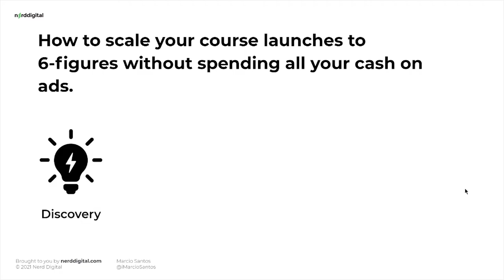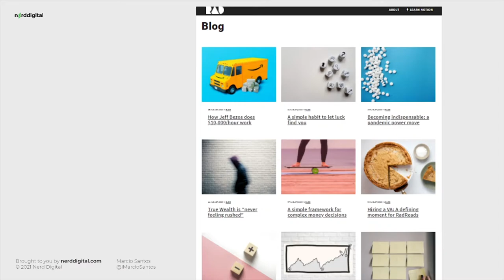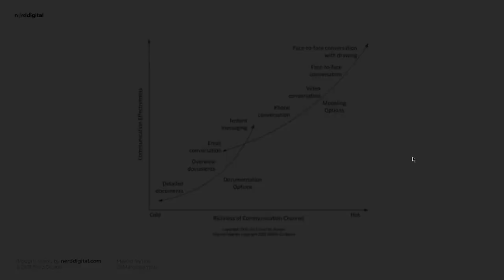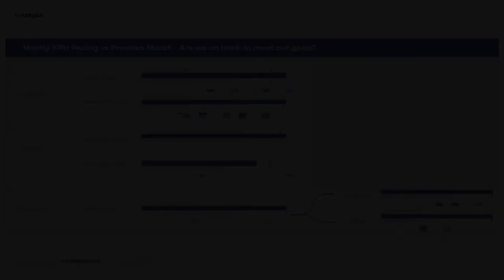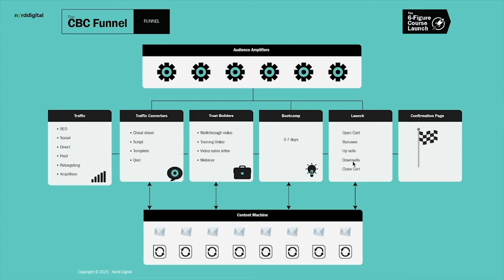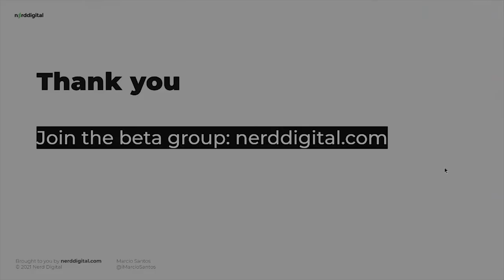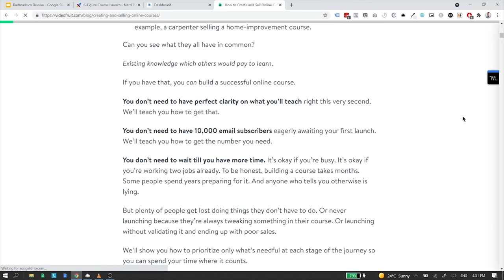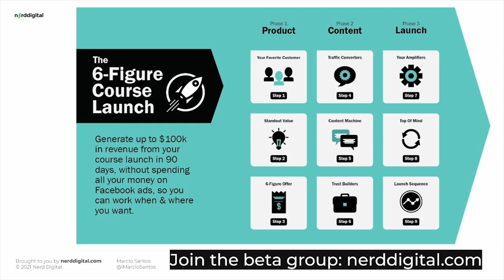Course Launch Case Study Radreads Andrew Barry Marcio Santos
Want to know what goes in to a course launch that did over 6-figures in sales, without burning through a mountain of cash on Facebook ads?

▶ Then checkout this video.

You'll go behind the scenes of key strategies and tactics used by Khe Hy and his team at Radreads to launch his uber successful course Supercharge Your Productivity, including:

-How to quickly optimize your blog for SEO without waiting months to see 20%-30% more organic traffic 🔥

-The process we used to generate more leads for free ⚡

You'll also walk away with some key big picture frameworks to use when planning your course launch, and how to identify what you should optimize first.